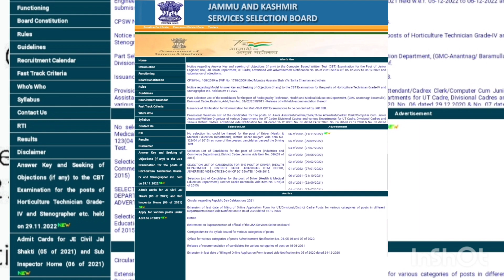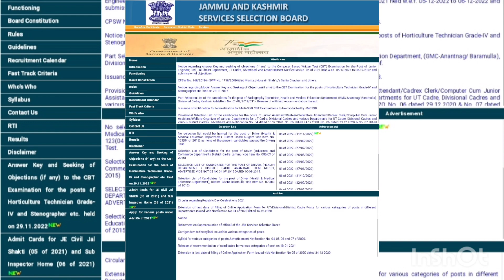Jammu and Kashmir High Court reversed its decision within 24 hours.JKSSB allowed to conduct exams,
The Jammu and Kashmir High Court reversed its decision within 24 hours.

JKSSB allowed to conduct exams,